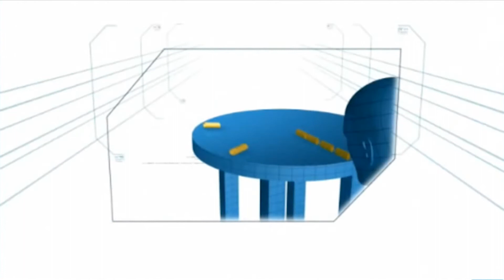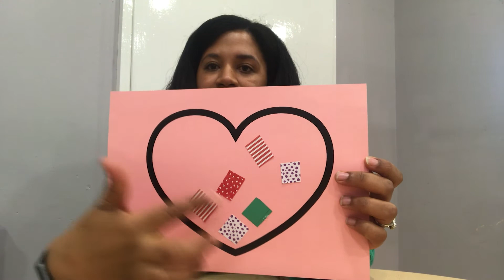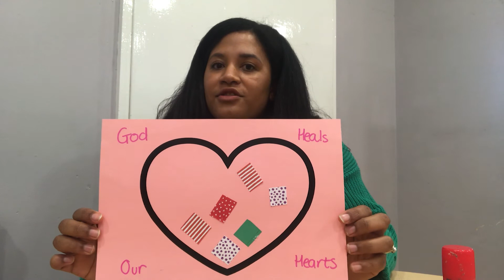Final Day - Holiday Club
It's our final day  of our Heroes Virtual Holiday Club !

We are so sad this week has come to an end. We have loved spending time with you. We hope you have enjoyed our Holiday Club and we are so excited for the time when we are allowed to meet face to face.

Please don't forget to send us any photos of the things you have made this week we would love to see them.

Take Care !